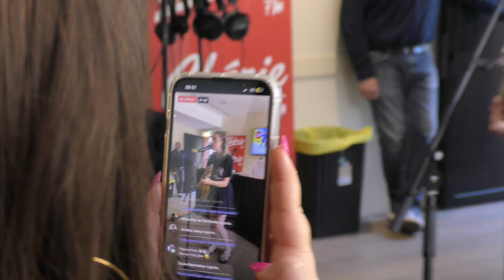LE RÉVEIL CHÉRIE : Philippine Lavrey en direct de Nîmes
Alexandre Devoise & Tiffany Bonvoisin (16 juin 2023), pour la "Chanson de l'Année" 🤪